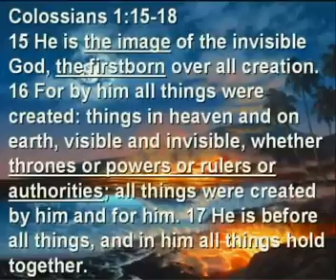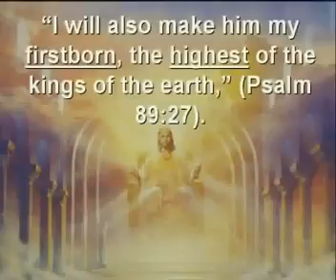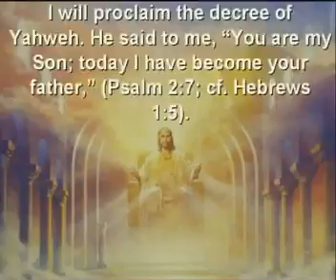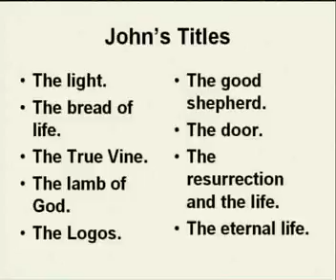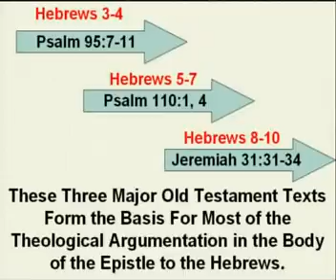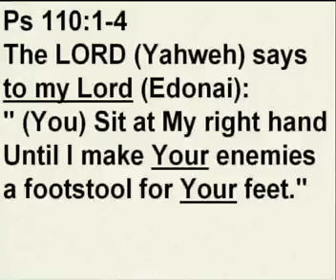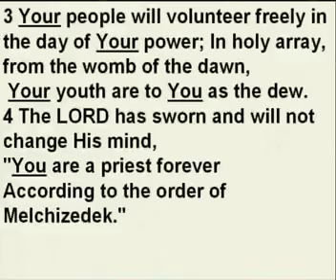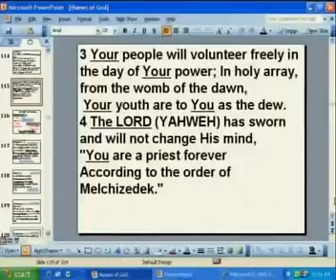D. Owen Godhead 7A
D. Owen, Godhead 7A MAY_12_2008_18:30 91